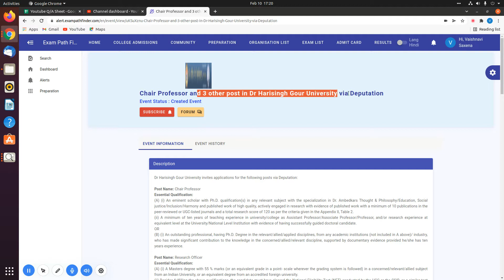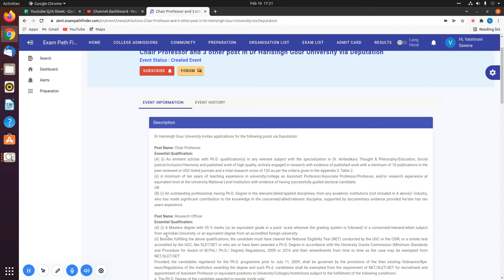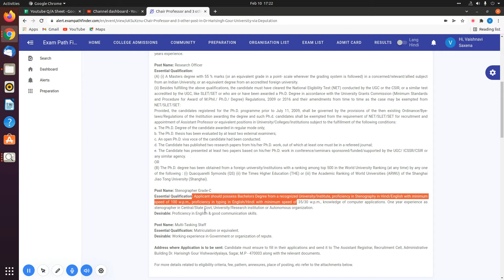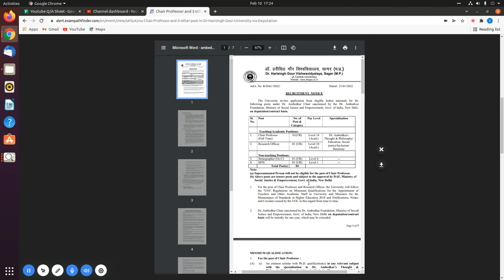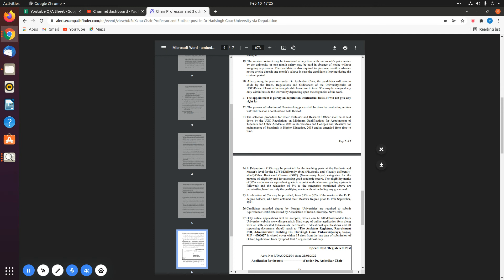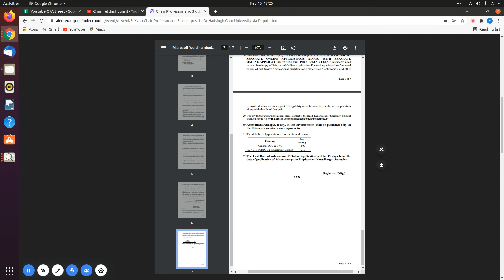Chair Professor and 3 other post in Dr Harisingh Gour University | Deputation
10th Pass Sarkari Naukri 2022,सरकारी नौकरी March 2022, Jobs june 2022,Employment News,